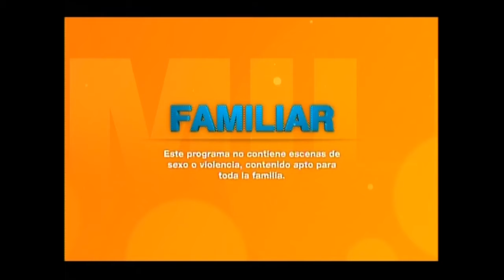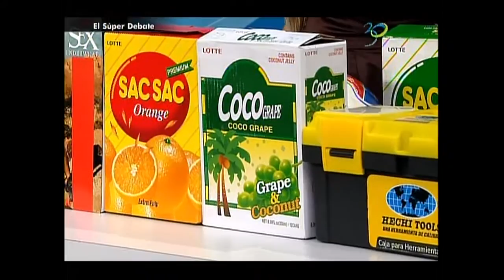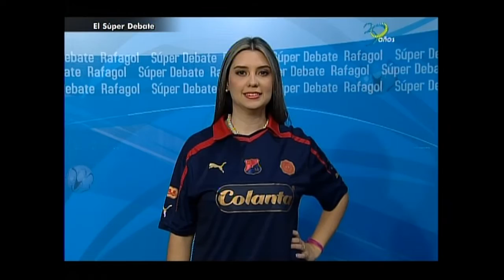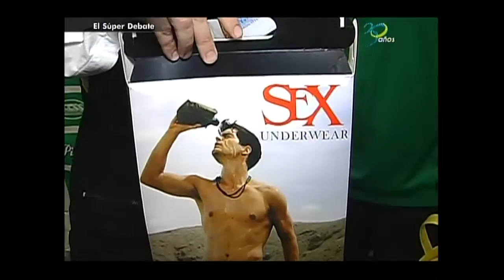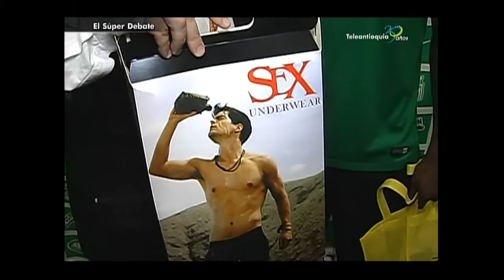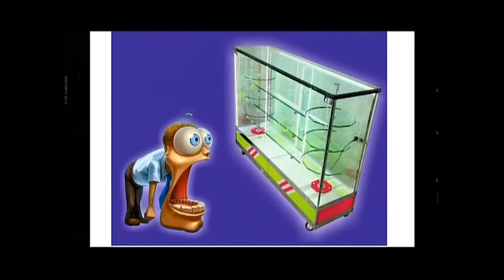RAFAGOL EL SUPERDEBATE TV 29 DE MARZO 2015